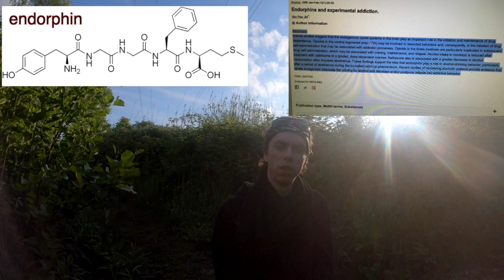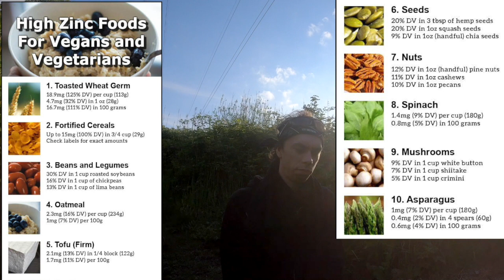intercourse is stupid,! start to care about the earth and do not f,,, around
Endorphins and experimental addiction.

Preliminary studies have shown that music listening and performing modulate levels of serotonin, epinephrine, dopamine, oxytocin, and prolactin. Music can reliably induce feelings of pleasure, and indeed, people consistently rank music as among the top ten things in their lives that bring pleasure, above money, food, and art

Sexually transmitted diseases are on the rise in the United States. Chlamydia, gonorrhea, and syphilis have all drastically increased. Chlamydia saw a 22 percent increase from 2014 to 2017, gonorrhea rose 67 percent, and syphilis 76 percent. (Source:

The mirror of the true is my all-around vegan animal rights active channel + philosophy and psychology channel.'

if you non human animal flesh and if you think vegans force there propaganda on you Think better.' and watch this video.'